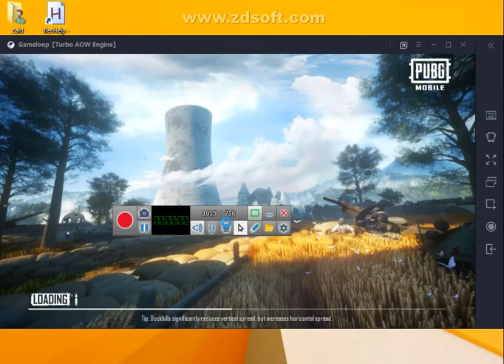Pubg Room Match Noobs Vs Pro